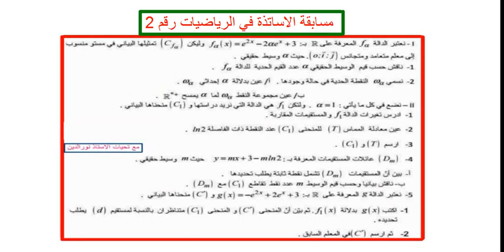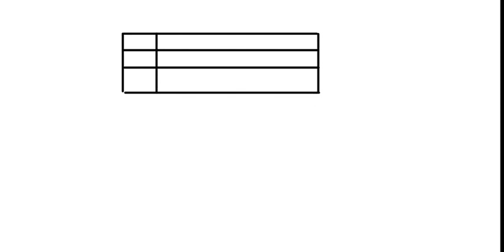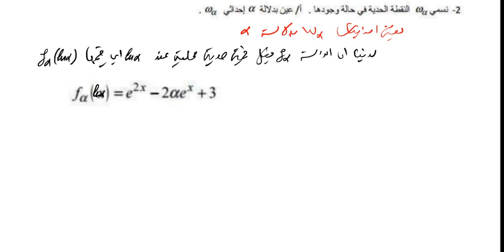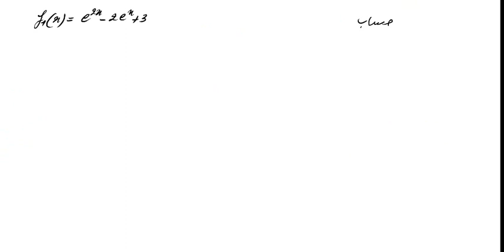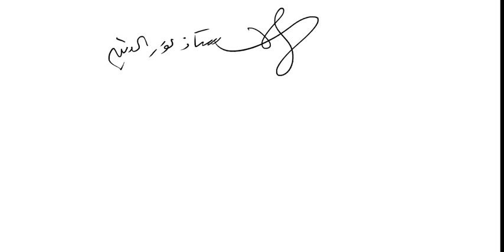مسابقة الاساتذة في الرياضيات(مقترح) رقم2